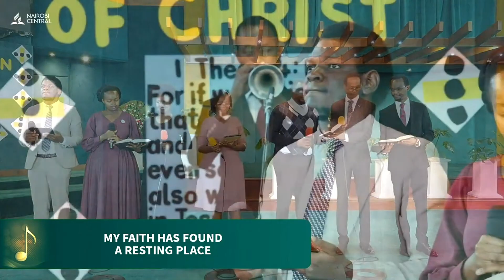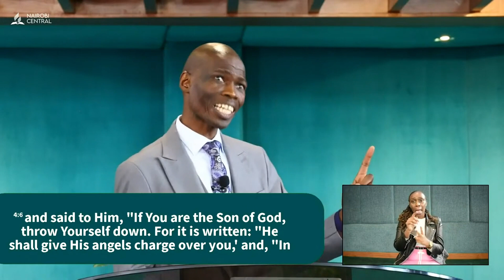Too Blessed to be Stressed | Pr. Mosimanegape Super Moesi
Topic: Too Blessed to be Stressed
Speaker: Pr. Mosimanegape Super Moesi
Key Text: John 16.33